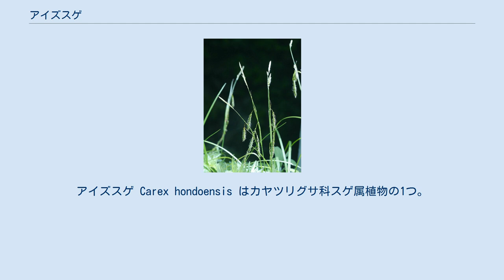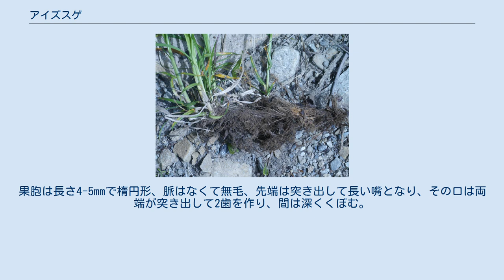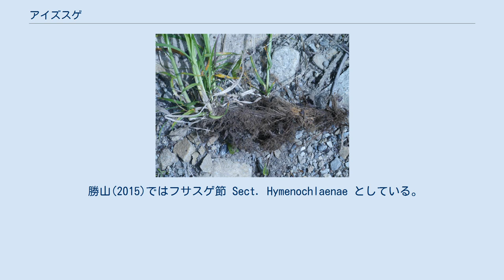アイズスゲ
アイズスゲ Carex hondoensis はカヤツリグサ科スゲ属植物の1つ。
垂れ下がる細長い小穂に細長い果胞をつける。
 緩めの株立ちになる多年生の草本。
草丈は40-70cmほど。
根茎は短く横に這うか、斜め上に伸びる。
根出葉は花茎までは伸びず、細長くて幅3-5mm。
基部の鞘は淡褐色で、繊維状に細かく裂ける。
花序は4-5個の小穂からなり、先端の頂小穂とその下の小穂を含む1-3個が雄小穂で、それ以下に出るものは雌小穂になっている。
苞は葉身部がよく発達し、基部には短い鞘がある。
雄小穂は線形で長さ1-3cm、蒼白色から淡褐色で柄がある。
雄花鱗片は蒼白色で中肋は鮮緑色、先端は突き出て鋭く尖る。
雌小穂は円柱形で長さ2-6cm、長い柄があって垂れ下がる。
多数の花を着けるが、ややまばらに着く。
雌花鱗片は果胞よりやや短く、緑白色で中肋は鮮緑色、先端は突き出して鋭く尖るか、あるいは短い芒になる。
果胞は長さ4-5mmで楕円形、脈はなくて無毛、先端は突き出して長い嘴となり、その口は両端が突き出して2歯を作り、間は深くくぼむ。
柱頭は10mmほど、3つに分かれており、果実が熟してもそのまま残る。
 和名は会津スゲの意で、この地方に多いことによる。
 日本の固有種で本州にのみ分布。
福島県、新潟県から福井県にかけて、主に日本海側、および栃木県に分布する。
 山地のやや湿り気の強い草地に生える。
そのような場所では道路脇に出ることもある。
 勝山(2015)ではフサスゲ節 Sect. Hymenochlaenae としている。
日本には他にフサスゲがある。
 オクエゾアイズスゲ C. arnellii はアムール、中国東北部、樺太に生えるもので本種と近縁とされ、本種がその変種として扱われたこともある。